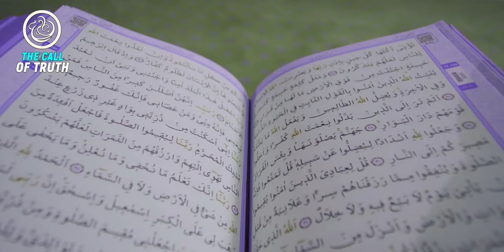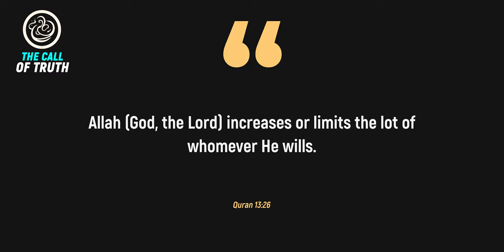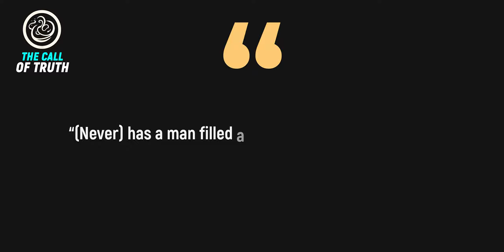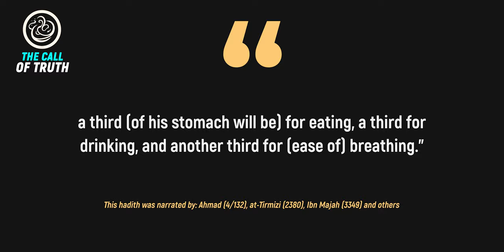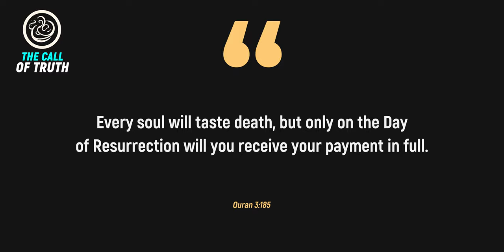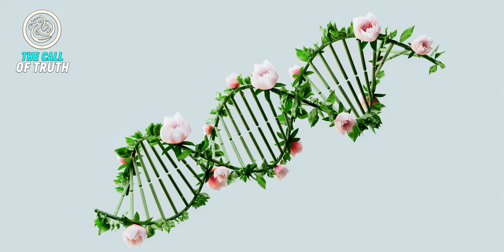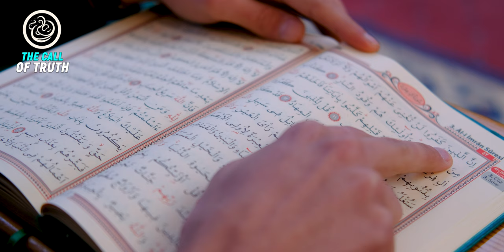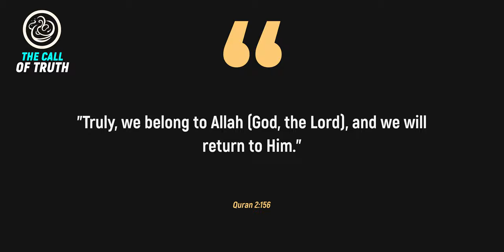2024 — is the year that was described by Allah in the Quran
Humanity has always gone through cycles of ups and downs, victories and defeats, prosperity and crises.
The year 2024 was another severe test for most of humanity. From natural disasters to economic and social problems, this year brought with it a whole host of global upheavals for many people. One particular ayat from the Holy Quran acquires special relevance in our time, allowing us to comprehend the cycle of trials that fell to the share of mankind in 2024. And if you pay attention to the Quran and to the words of the Messenger of Allah, blessings and peace be upon him, you will find a lot of very interesting things.
*We are The Call of Truth and we will tell you about Islam honestly and clearly. No lies, distortion of the Quran and Sunnah and no invented hadiths, just the truth.*

The Call of Truth YouTube channel is reliable information about Islam. Learn Islam by listening to our useful videos, and apply in real life the useful advice we give in our videos.
Here you will find:
✔️ Ayats of the Holy Quran and authentic Hadith with explanation, without distortion;
✔️ Frequent mistakes in worshiping Allah, and in general frequent mistakes of Muslims;
✔️ Tips on how to properly observe Islam and worship Allah;
✔️ Analysis of actual problems of modern Muslims and not only;
✔️ Answers to common questions about Islam and much more!

Our channel is a reliable source of knowledge about Islam. Watch our videos to learn the truth about the true religion of Islam. May Allah guide you and all of us to the straight path!